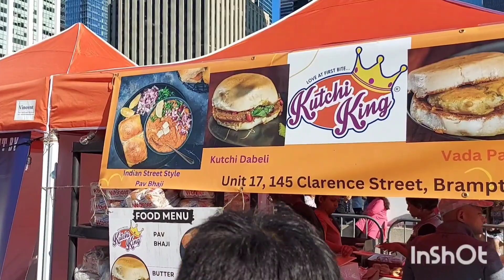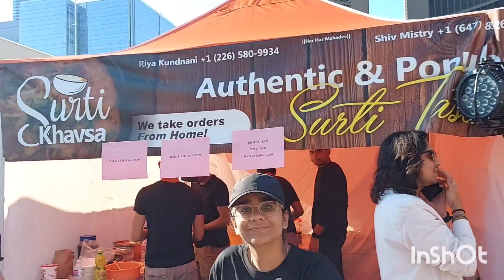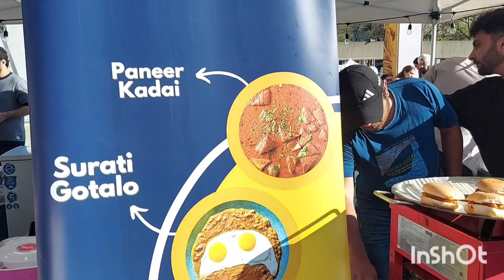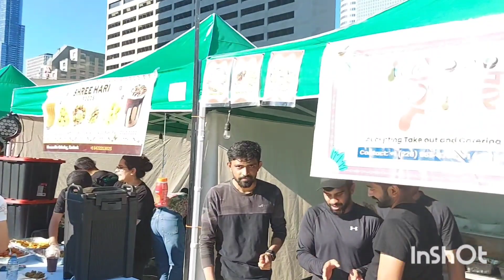Indian Foods and Arts festival 2024 at Toronto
The two-day Indian Foods  and Arts Festival has started today. There were all kinds of delicious food stalls and dancing to different songs on the stage. I had a wonderful afternoon today.